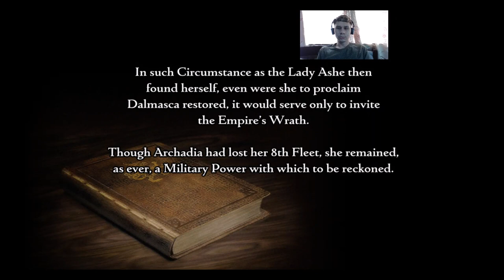FF12 TZA Playthrough #15 Second Job License Boards, The Shiva & Returning To Rabanastre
Final Fantasy XII: The Zodiac Age is a fantasy role-playing video game developed and published by Square Enix originaly for the PlayStation 2 home video console before being ported to the Nintendo Switch. A part of the Final Fantasy series, the game was released on the Switch in 2019.

The game is also available for the PC on Steam!

I hope you enjoy watching as much as I enjoyed playing! :)